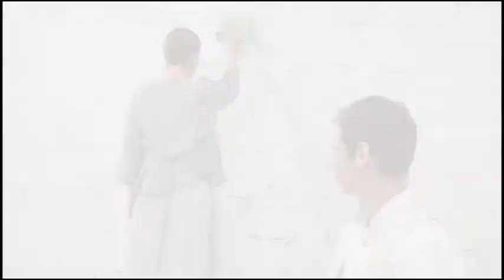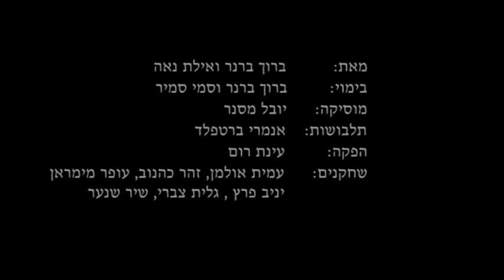Sammy Samir/Baruch Brener directing - Bruno Shultz - Multi Cultural Research Center Jerusalem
theater, research, directing, acting, sammy samir